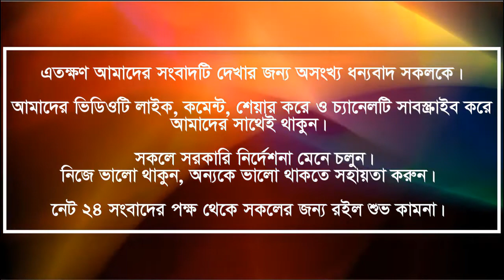সামাজিক দুুরত্ব বজায় রাখা সহ জনসমাগম বন্ধ করতে ঝিনাইদহে সেনাবাহিনীর টহল অব্যাহত#Net24_News#army#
সামাজিক দুুরত্ব বজায় রাখা সহ জনসমাগম বন্ধ করতে ঝিনাইদহে সেনাবাহিনীর টহল অব্যাহত

Net24 - News24/7. In search of the endless truth. (অবিরাম সত্যের সন্ধানে)।
নিজে ভালো থাকুন ও অন্যকে ভালো থাকতে সহায়তা করুন।
ধন্যবাদ সকলকে।
Be nice to yourself and help others be better.